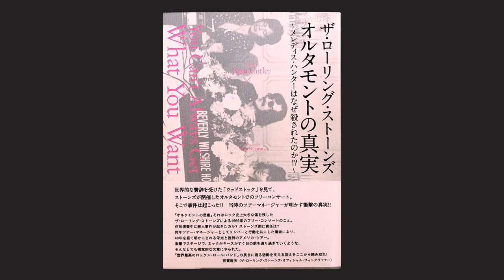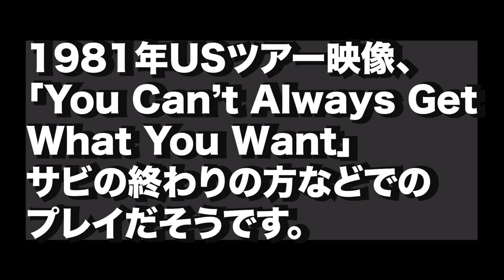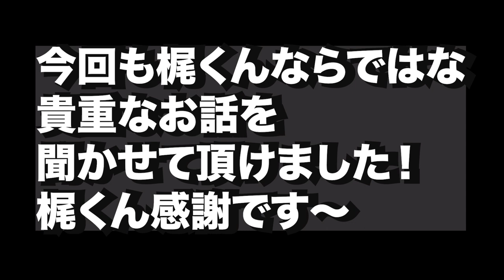ep.10＝R・ストーンズ古典的ライヴ・アルバムを梶くん（梶原徹也）と語る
タイトルの通り１９６０年代〜８０年代にザ・ローリング・ストーンズが制作したライヴ・アルバム４作をドラマーの梶原徹也さんとチャーリーに注目して語り合いました。

画質が悪いことをお詫びいたします。長い動画でもありラジオ感覚で楽しんで頂ければ何よりです。

内容はとても面白いと思いますのでよろしくお願いいたします。